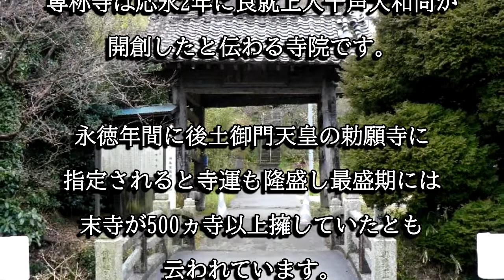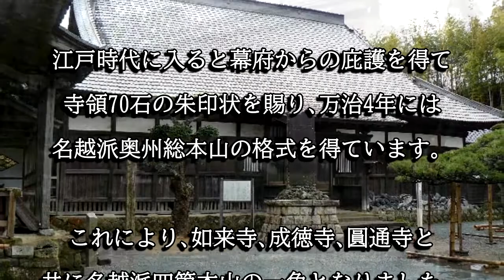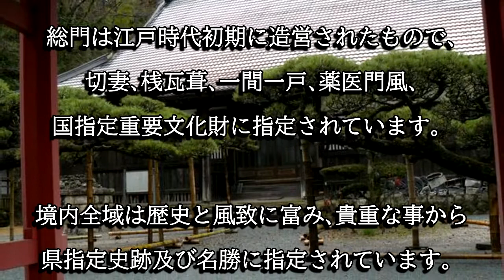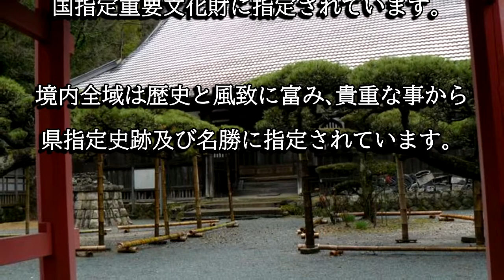専称寺（福島県いわき市）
専称寺は応永２年に良就上人十声大和尚が開創したと伝わる寺院です。江戸時代には名越派奥州総本山となり如来寺・成徳寺・円通寺とともに名越派四箇本山の一つに数えられました。